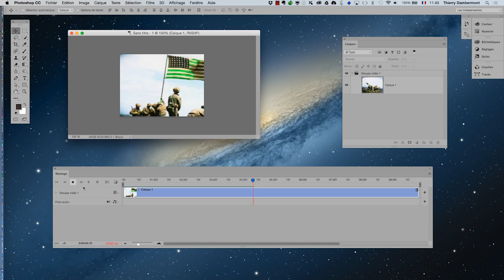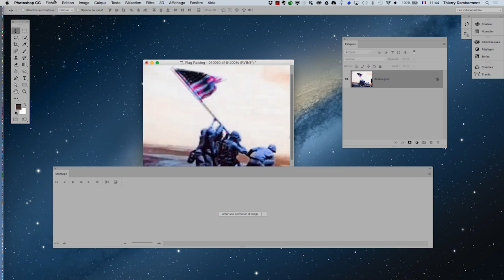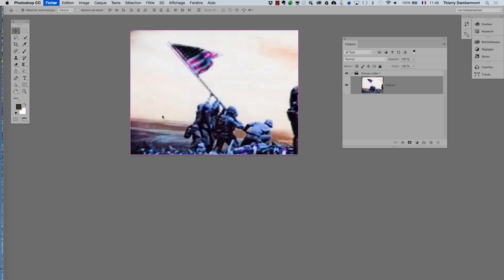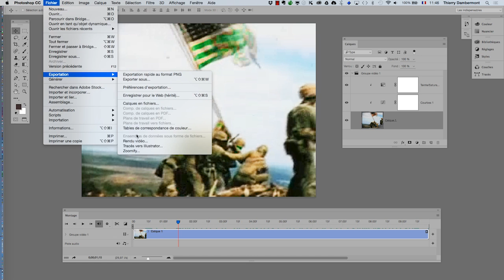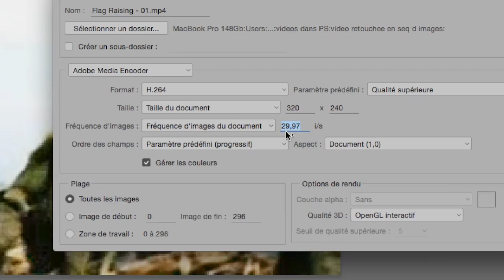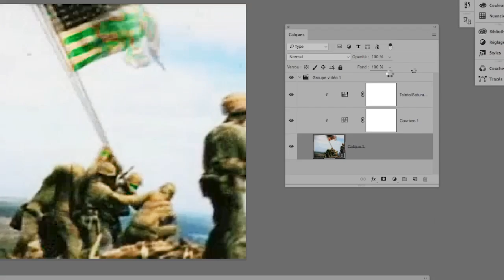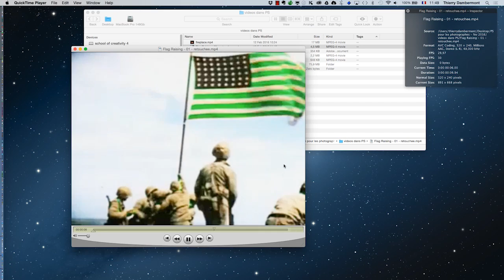Photoshop photographes Serie 5 fevrier 2016 part 12 720 06min